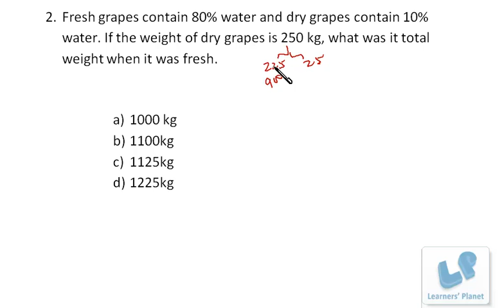Quantitative aptitude video lectures ,tricks for Bank PO, IBPS, Clerical, SSC exams doubt solving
Query by : Hrithik Singh. A rich collection of video lectures for Quantitative aptitude, Data interpretation, reasoning for CAT CMAT Bank PO IIFT, XAT and other competitive exams.